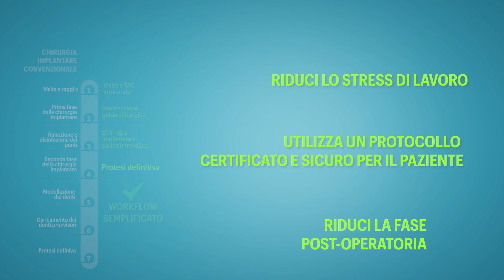JD-Igital Guide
JD-igital Guide* è una piattaforma digitale che offre tutto ciò che serve per pianificare la chirurgia implantare in maniera precisa. JD-igital Guide permette di effettuare una pianificazione implantare protesicamente guidata al fine di garantire un eccellente risultato estetico.
Non solo un software ma una piattaforma digitale completa in grado di mettere in comunicazione l’intero team di esperti e consentire loro di collaborare e confrontarsi sui diversi casi clinici.